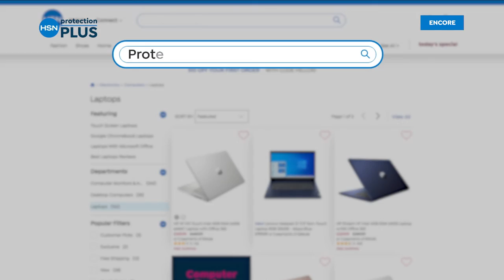HSN | Mine Finds By Jay King Jewelry 05.31.2022 - 07 AM